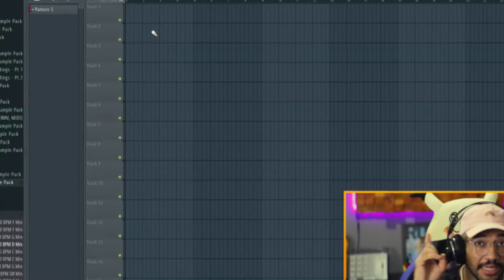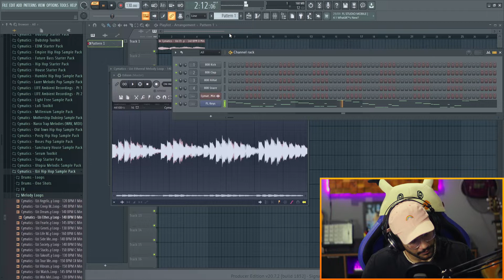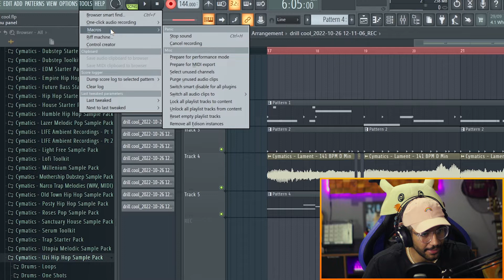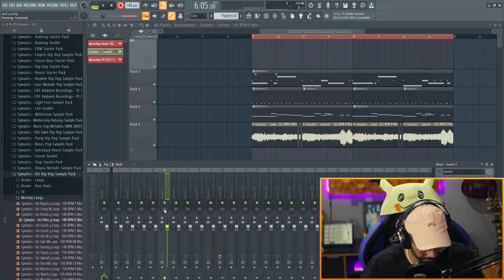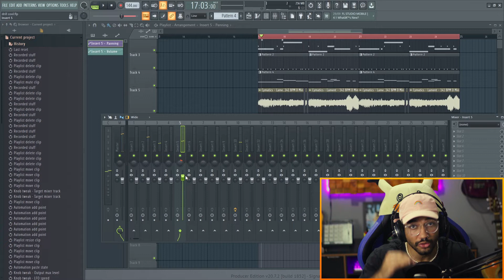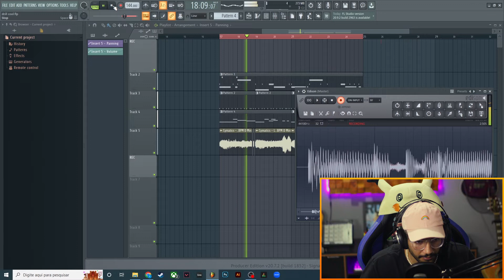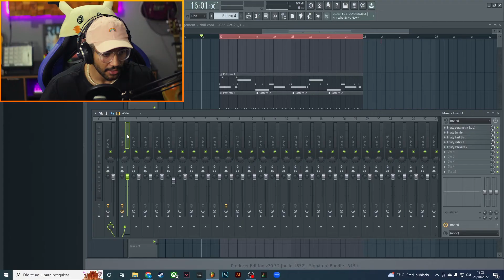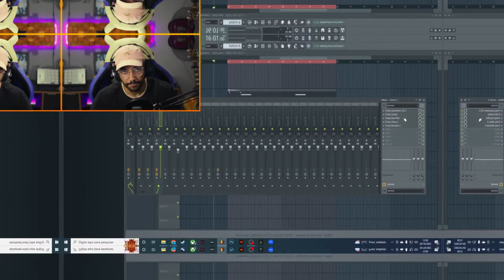5 DICAS NO FL STUDIO, QUE SÃO MUITO ÚTEIS E TALVEZ VOCÊ NÃO CONHEÇA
Com essas 5 dicas você vai se destacar nas suas produções com o